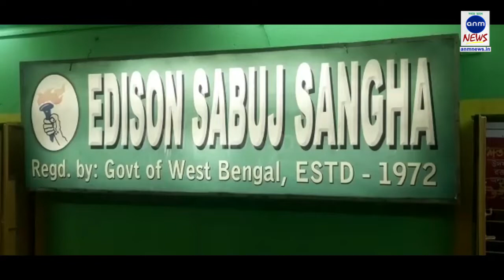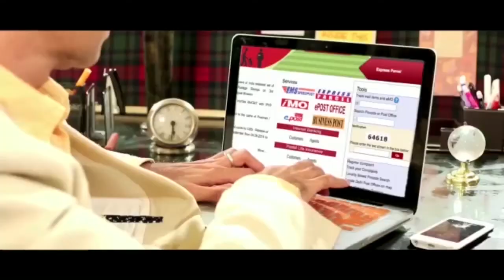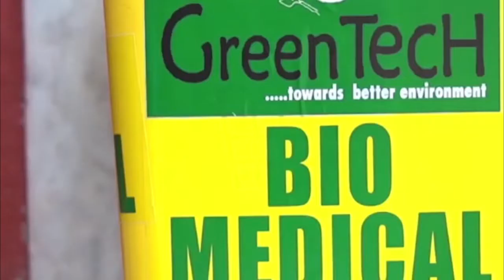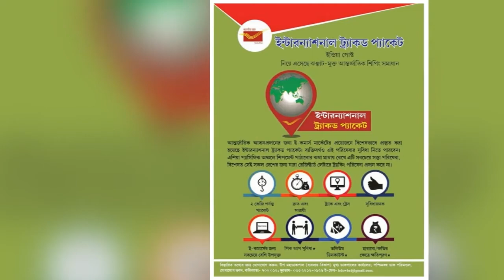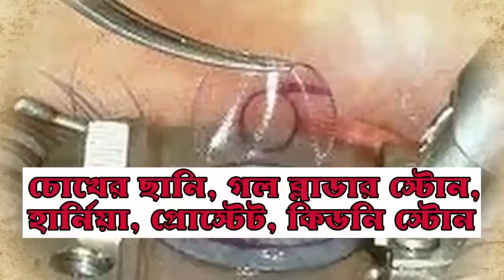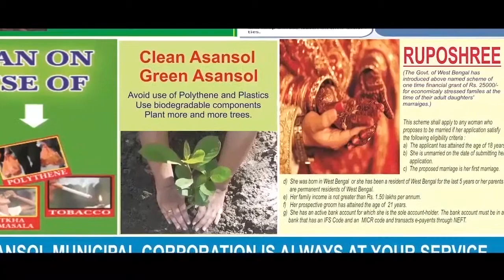এক টুকরো পাহাড় / ANM News Bengali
হরি ঘোষ, দুর্গাপুরঃ দুর্গাপুরের এডিশন এলাকার এডিশন সবুজ সঙ্ঘ ক্লাবের এবারের থিম উত্তরবঙ্গের পাহাড়। অসাধারণ কারুকার্য মণ্ডপ জুড়ে। দেখে মনে হবে যেন এক টুকরো পাহাড়। এবার ৪৮ বছরে পদার্পণ করল এডিশন ক্লাবের পুজো। পুজো মণ্ডপ দেখতে ভিড় জমাচ্ছেন সাধারণ মানুষ।